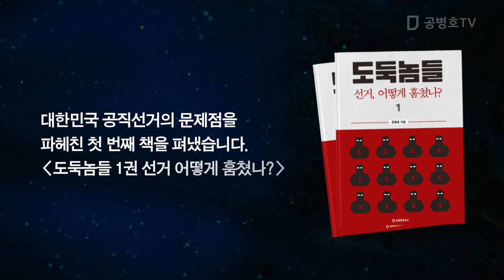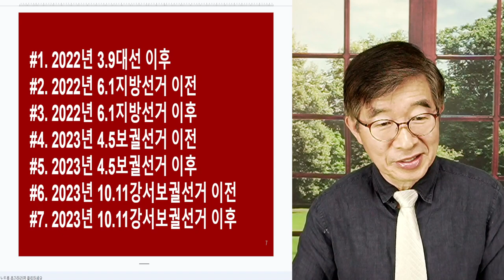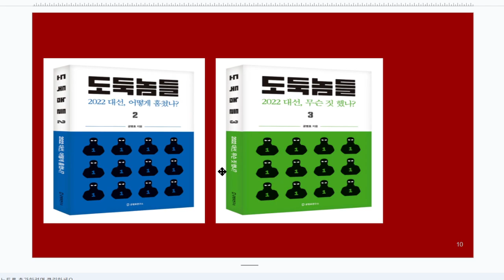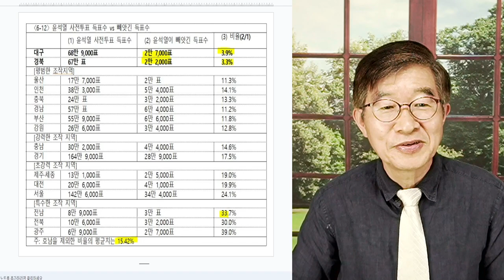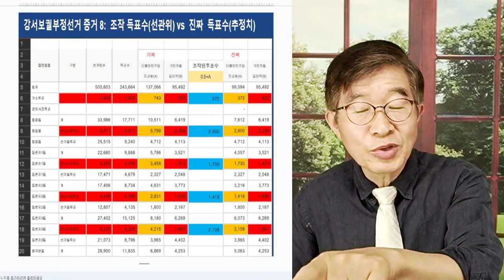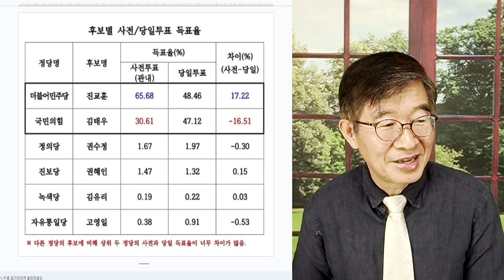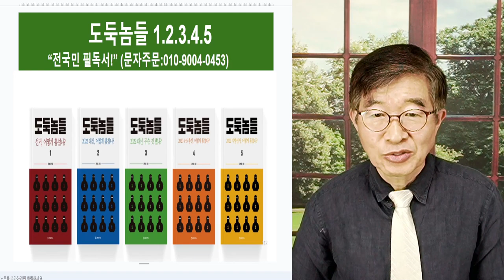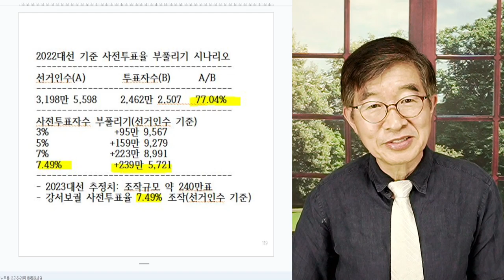"이걸 뭉개도 넘어간다고?" / 강서보궐 사전투표 조작, 너무 심각 / 그건 나라가 아니지 / 이걸 보고도 윤 대통령은 침묵한다고? / 그건 나라가 거의 망한거지 / [공병호TV]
Bitcoin : 3MTW849AkP2ftLeSK2teZHMmzLu7Z83s9U